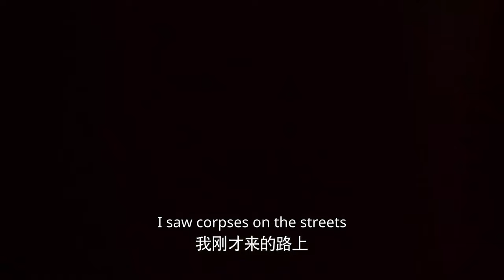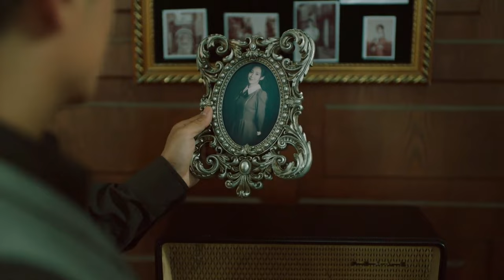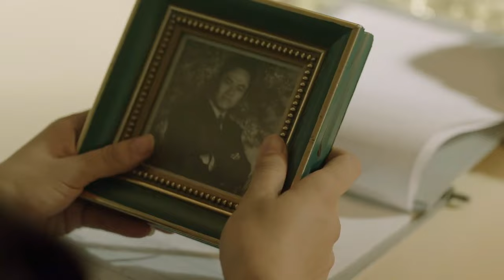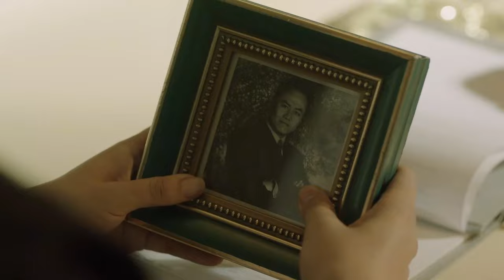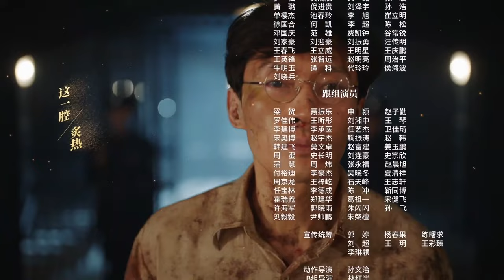【ENG SUB】《破晓东方》英文版EP36：田国立等人根据线索推断嘉宾是李清如【欢迎订阅SMG尚世五岸梦想剧场】